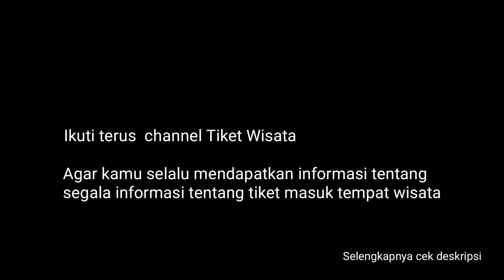HARGA TIKET MASUK FAIRY GARDEN WISATA BANDUNG TERBARU - TIKET WISATA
harga tiket masuk fairy garden wisata bandung terbaru versi tiket wisata.

Taman bermain Fairy Garden memiliki variasi wahana dan menawarkan pengalaman bermain yang seru untuk anak-anak.

Jika si kecil menyukai hal-hal yang berbau peri, Fairy Garden merupakan tempat yang wajib dituju karena pegawai taman ini berdandan seperti peri dan karakter dari dongeng.

Selain menyenangkan, tempat ini juga bisa mengasah imajinasi anak kecil. Untuk orang tua yang mendampingi, terdapat wahana lain juga yang bisa dinikmati seperti berkuda di area Woodland, mengunjungi istana peri dan taman bunga yang asri.

Lokasi: Jalan Maribaya Timur Nomor 1, Desa Cibodas, Lembang
Jam Operasional: 09.00 – 17.00 WIB
Biaya Masuk: Rp 35.000, belum termasuk tiket wahana